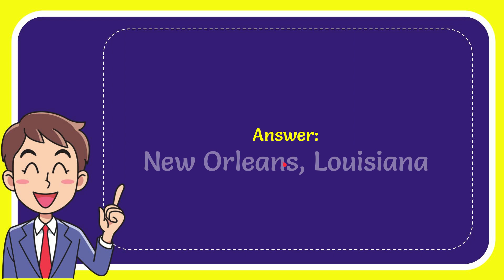Which U.S. city is home to an annual fall voodoo festival?